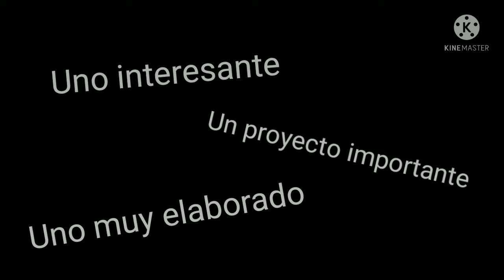Iceberg de Juan - tráiler - G Estudios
Este video es el tráiler de uno de mis mejores videos pero estas últimas semanas no e tenido tiempo para terminarlo, y investigando me di cuenta que ¡soy el 2° en todo el mundo en tocar este tema! Como no podía terminarlo rápido mejor decidí hacer este pequeño trailer para crear más emoción al tema, por ahora solo puedo decirles que tengo el guión terminado y en un par de semanas intentaré hacer lo posible para poder subir el video. Yo soy gabo de G Estudios y me despido, chao.